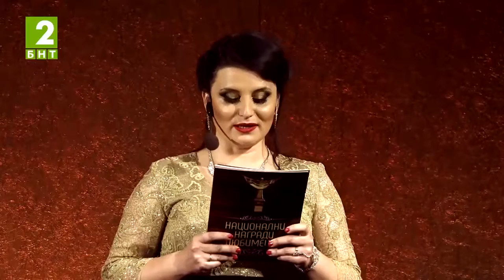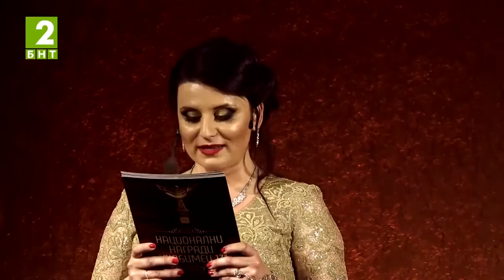Национални награди "Любимец 13" - 2016г.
Пълен запис на церемонията по официалното връчване на Националните награди за актьорско майсторство "Любимец 13" - 2016г., "ПЪТЯТ НА АКТЬОРА" проведена на 17 октомври 2016г. в Общиснки драматичен театър "Апостол Карамитев" - Димитровград.